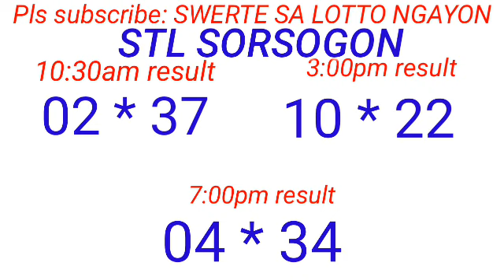STL - NEGROS OCCIDENTAL,SORSOGON July 12, 2023 3RD DRAW RESULT